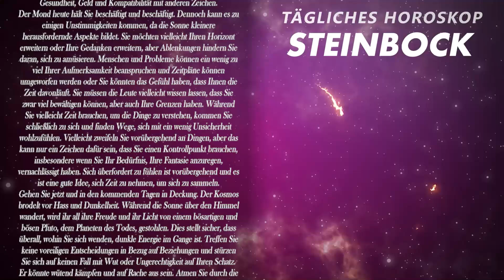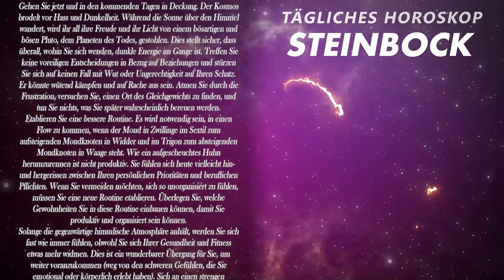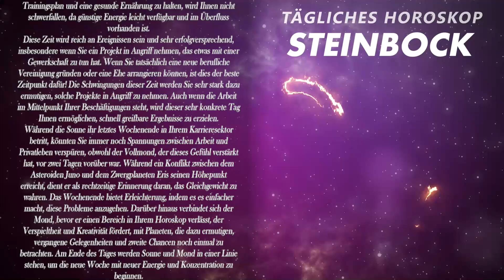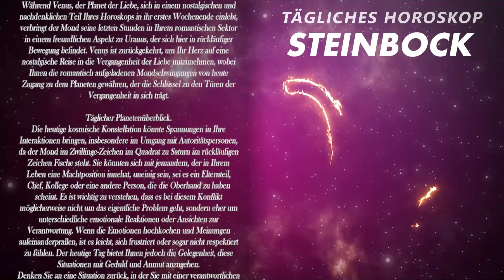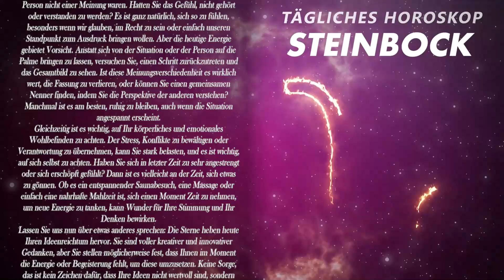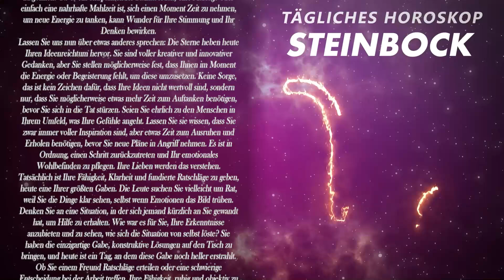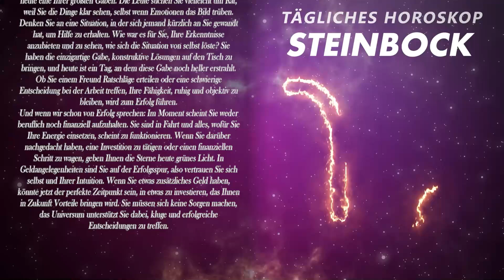BOOOM💣💥🧨 DAS IST ETWAS SEHR KRASSES😱🔎 STEINBOCK ♑ HEUTE, 22. Oktober 2024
Das heutige Horoskop, 22. Oktober 2024. Entdecken Sie Ihre Zukunft mit meinem Tageshoroskop für Sie über Liebe, Arbeit, Gesundheit, Geld und die Verträglichkeit mit anderen Zeichen.